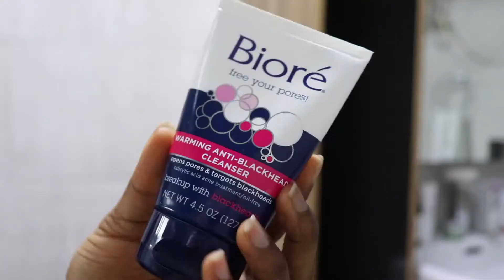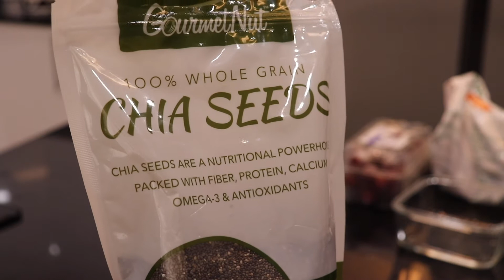QUICK MORNING ROUTINE || HEALTHY BREAKFAST || PRODUCTIVE || LIFEASVKNOWSIT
Hey Guys!

This is my current quick morning routine AKA my rush hour routine.